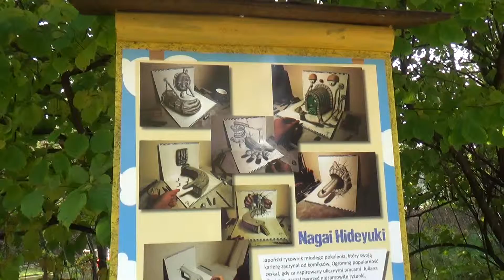Farma iluzji - 5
Mościska, 9 października 2013